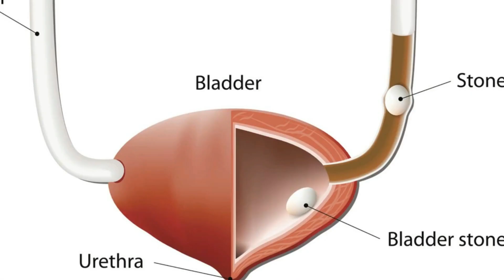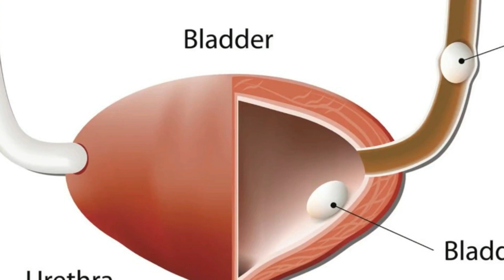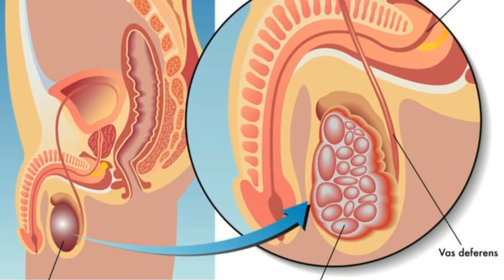కేవలం మగవారికి మాత్రమే వచ్చే 5 విచిత్రమైన రోగాలు.. | Only Man Can Struugles These Problems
వ్యాధులు వేలరకాలు. అందులో 99శాతం వ్యాధులు మనిషి శరీరంపై దాడిచేస్తాయి. అలాగే వాటికి ఆడ, మగ తేడా ఉండదు. అవి ఏ శరీరంలో అయినా పెరగొచ్చు. కాని కొన్ని వ్యాధులు ఉంటాయి.. అవి ఆడవాళ్లకు మాత్రమే వస్తాయి. అలాగే మరికొన్ని మగాళ్లకే పరిమితం. అంటే ఈ వ్యాధులు శరీర నిర్మాణాన్ని బట్టి వస్తాయన్నమాట. అందులో మగవారికే వచ్చే 5 రోగాల గురించి చూద్దాం..